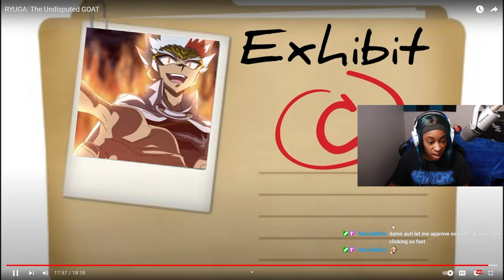RYUGA: The Undisputed GOAT Reaction! | CJ DaChamp | The Glaze In This Was NUTS